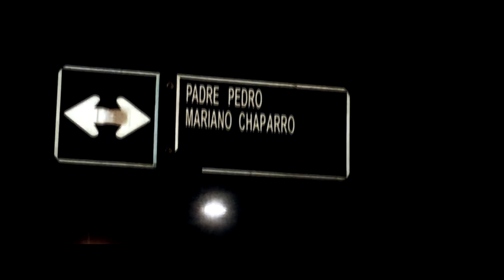Babasonicos - Desfachatados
Un video de joda con los amigos mas desfachatados jejej
Aguante babasonicos